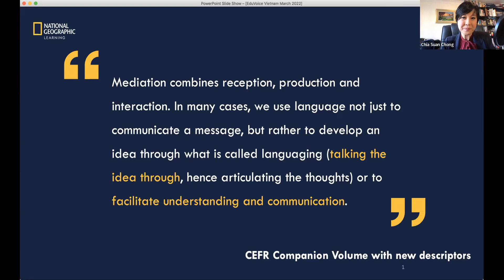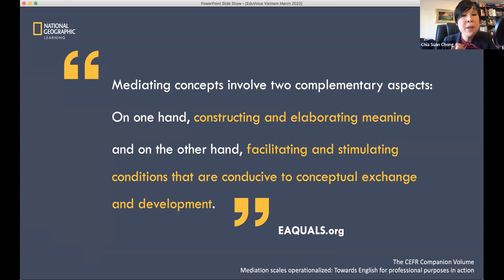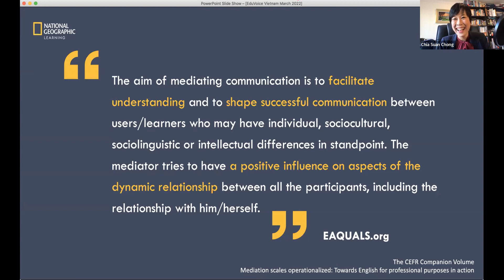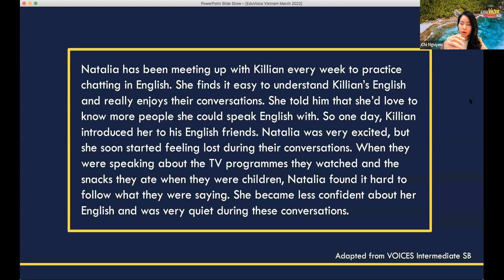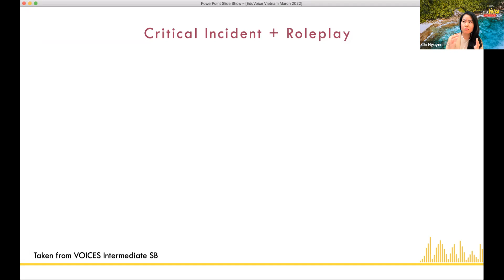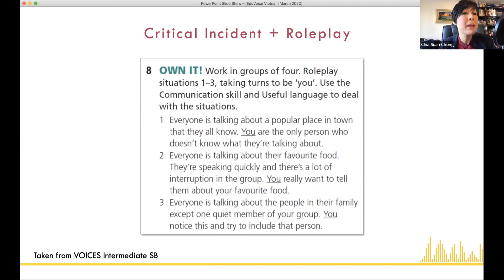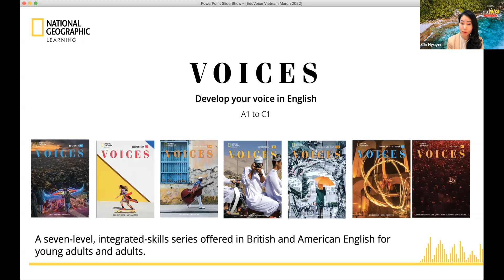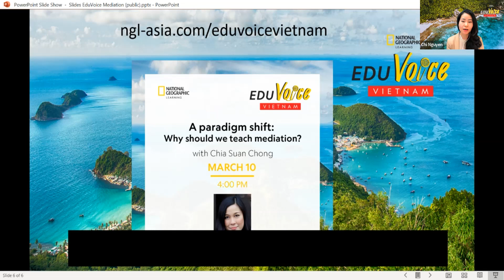Mediation in English Language Teaching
Did you know that mediation is a key CEFR descriptor and workplace skill that reflects the demands of global competence? Eduvoice Vietnam is excited to be interviewing author, and communication skills specialist Chia Suan Chong. The discussion will explore this fascinating and on-trend education topic. We will discover what mediation is, why it is so important, how it applies to the ELT classroom, and more! Join us to gain a deeper understanding of how mediation helps learners communicate effectively and equips learners with valuable life-skills which go far beyond the classroom setting.